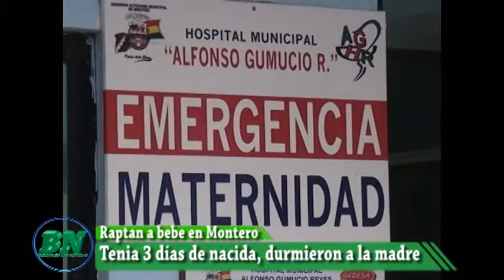Raptan a bebe en Montero, tenía 3 días de nacida